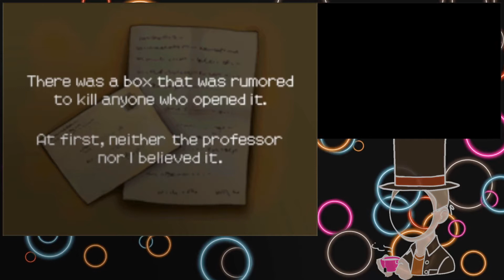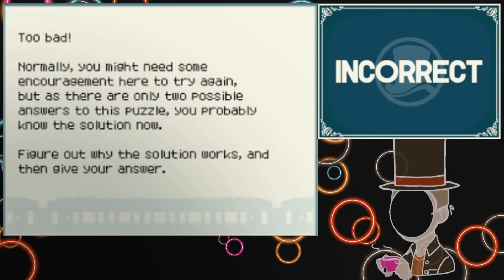A gentleman never leaves a game unstreamed! - Diabolical Box part 1